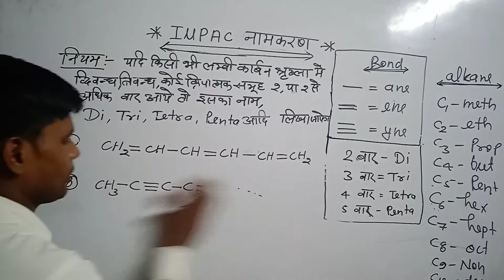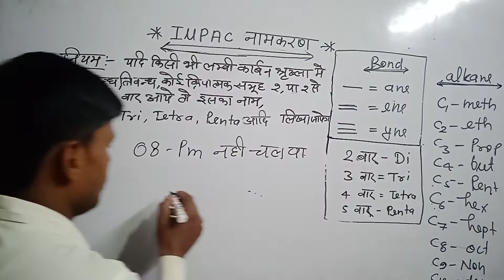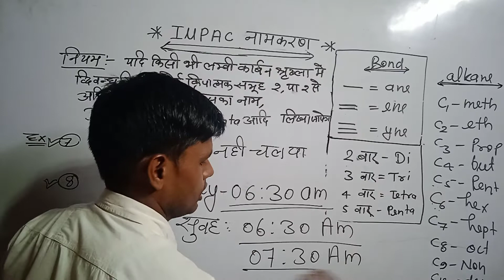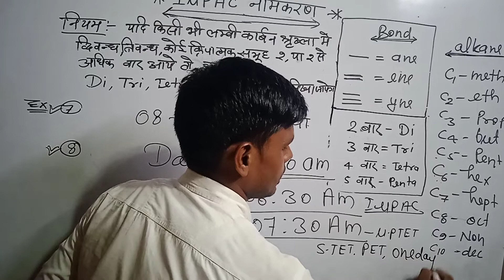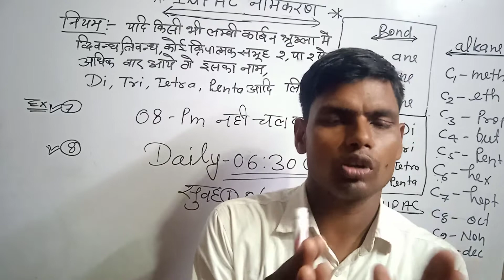iupac nomenclature by sk sir lecture 10//iupac namenclature live class daily 06:30am पर//uptet by sk